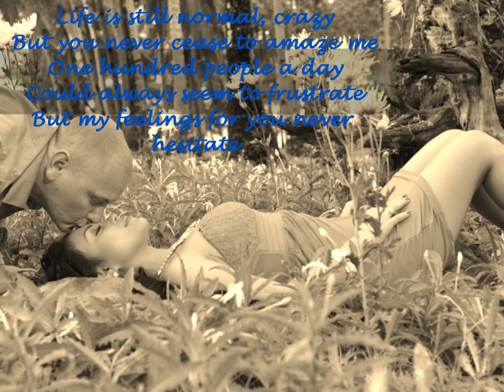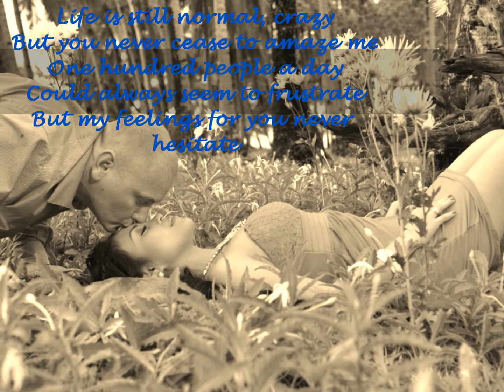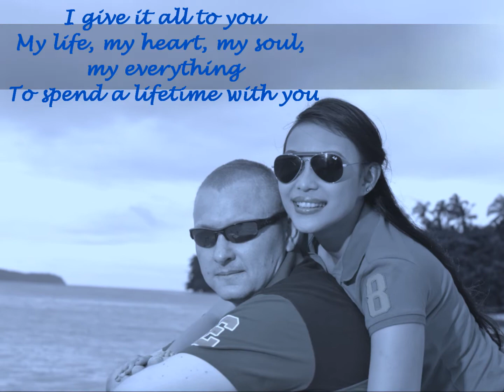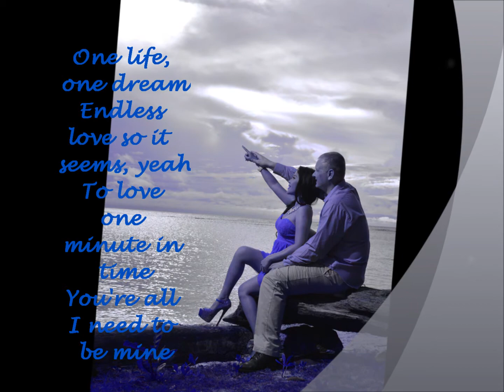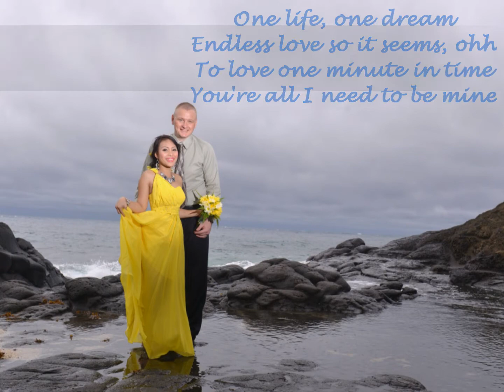I Give it All to You (with lyrics) - Daniel & Abby O'Hare (Original Song)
Song #18 on our wedding album, Making Memories; an original song written by the both of us and arranged by Mr. Raymond Salgado.